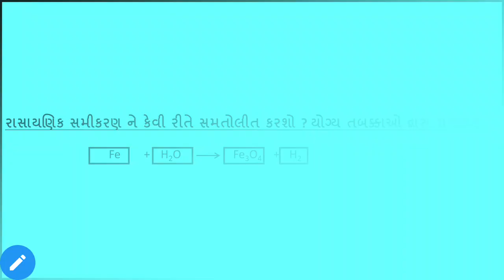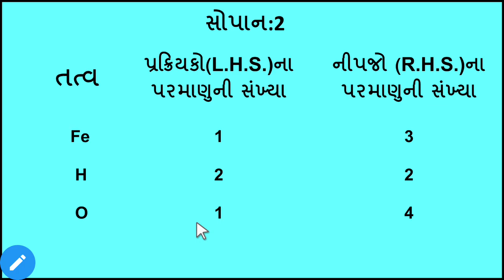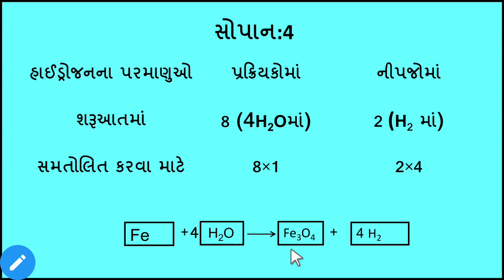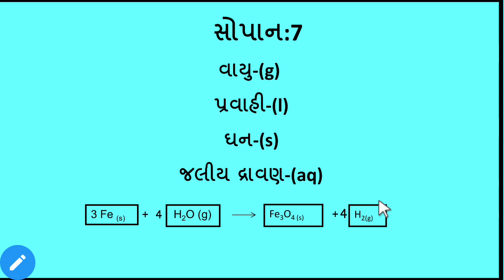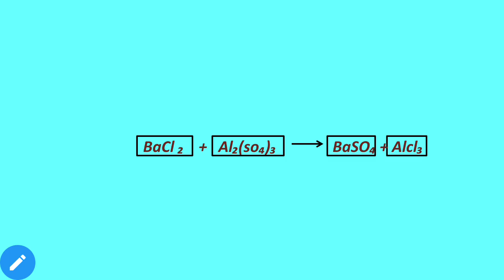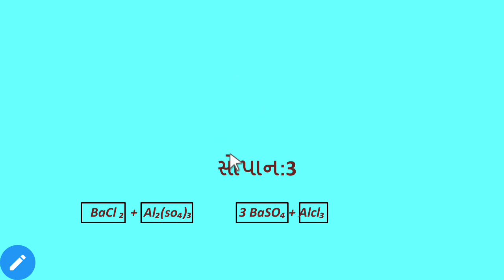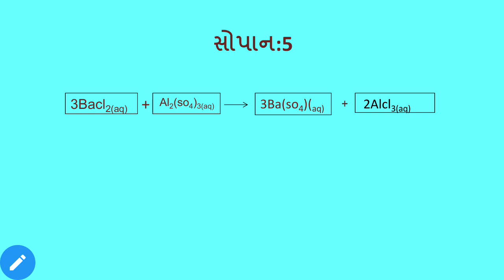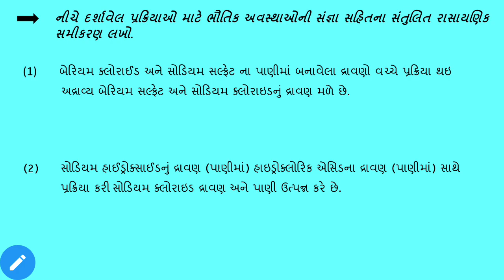Std 10 | Sci | પ્રકરણ 1 | રાસાયણિક પ્રક્રિયાઓ અને સમીકરણો. | ભાગ 3 | By Hasina Ben Mara